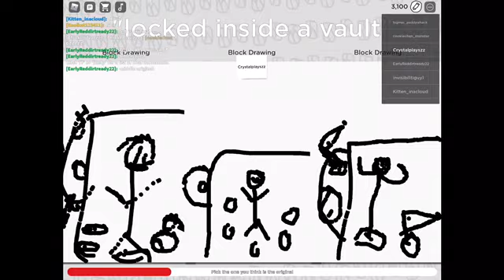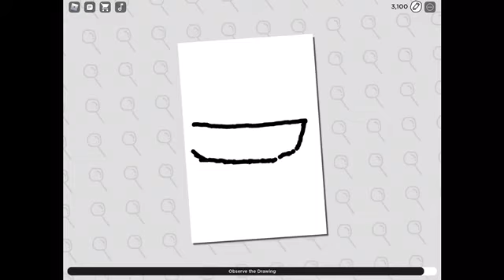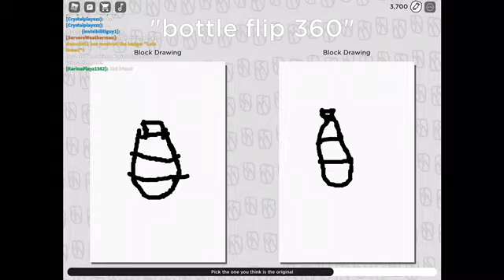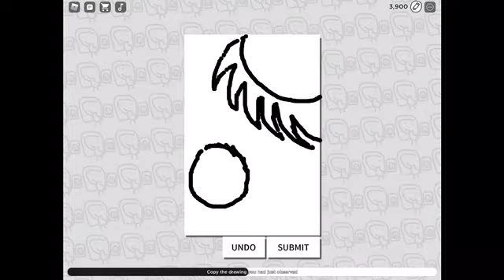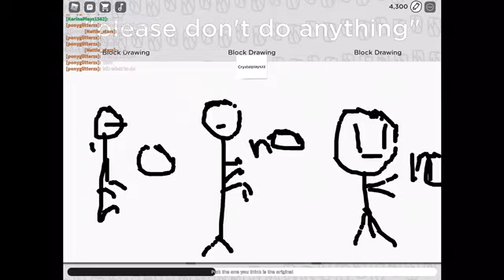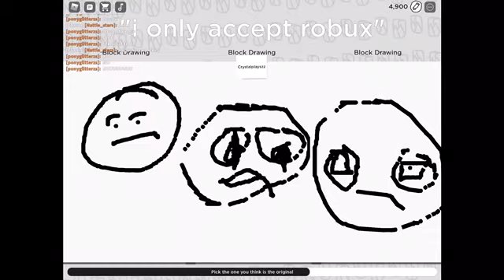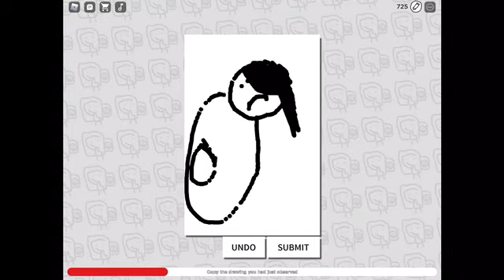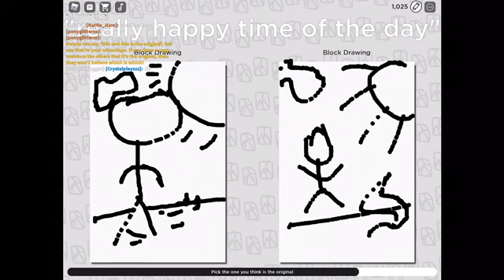Playing copy right artist